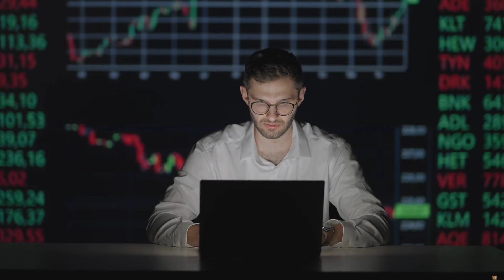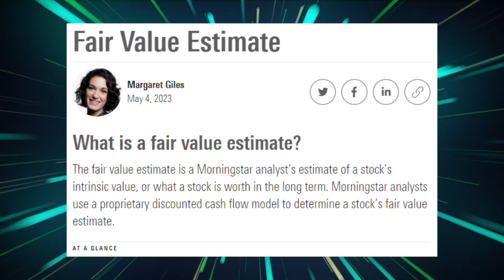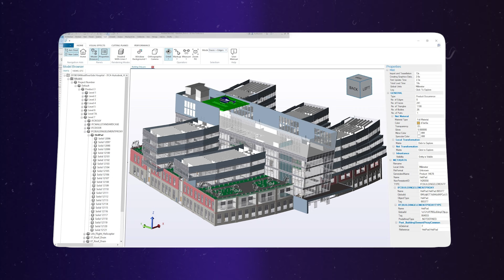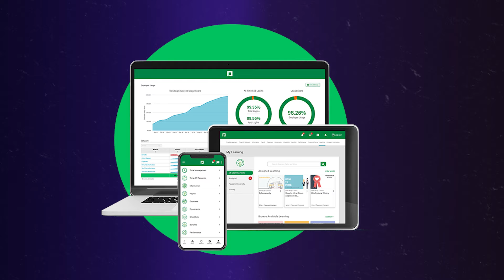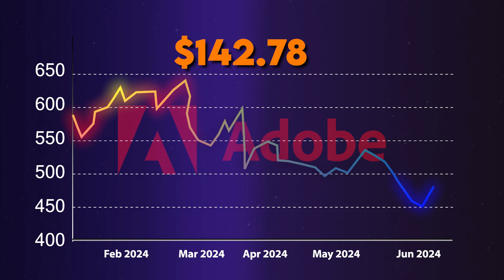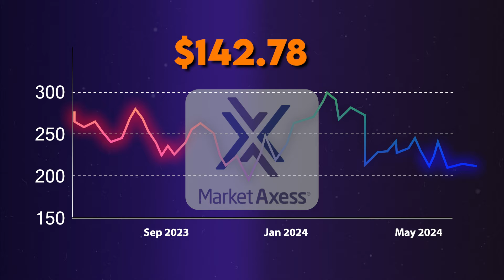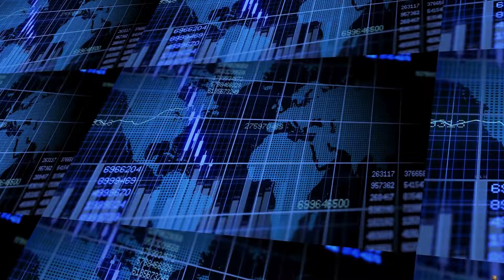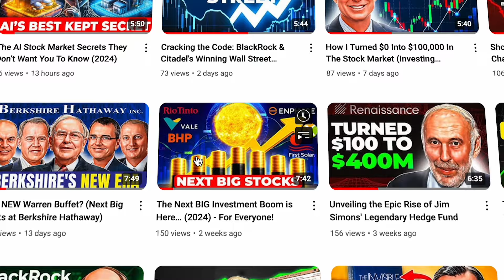5 Stocks You Should Buy Now Despite Market Volatility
In this video, we dive into five hidden gem stocks that are significantly undervalued yet have consistently outperformed the market over the last decade.
Don't miss out on these opportunities to boost your portfolio!

stock market
stocks to watch July 2024
top tech stocks
AI stocks to buy
undervalued stocks
top-performing stocks 2024
stocks that will make you rich
best stocks for beginners
high yield dividend stocks
top stock market trends
emerging market stocks
small cap stocks to buy
top ETFs for 2024
stocks with highest potential
best renewable energy stocks
most active stocks today
best penny stocks
high-risk high-reward stocks
stocks with high volatility
best blue-chip stocks
best value stocks
tech stocks to invest in
best performing stocks of the year
most shorted stocks
stocks with strong buy ratings
high growth tech stocks
best performing stocks 2024
AI stocks to watch
best stocks for dividends
long-term growth stocks
most undervalued stocks
emerging tech stocks
top renewable energy stocks
best small cap stocks
top blue-chip stocks
most active penny stocks
best ETF to buy now
highest potential stocks
top stock picks for beginners
best stock market trends
best stocks for day trading
most shorted stocks now
top stock market predictions
best stocks for swing trading
highest volatility stocks
best value stocks 2024
best stocks for retirees
best index funds 2024
best healthcare stocks
top performing ETFs
best stocks for beginners 2024
most popular stocks to buy
best financial stocks
most recommended stocks
best utility stocks
top growth stocks 2024
most volatile stocks
best stocks for passive income
top industrial stocks
best stocks to buy now July 2024
best stocks for swing trading 2024
most profitable stocks
best performing tech stocks
top dividend stocks July 2024
most undervalued stocks now
emerging AI stocks
top growth stocks to buy
best renewable energy investments
high yield stocks to buy
most active small cap stocks
best long-term investments
high potential stocks 2024
top ETFs to invest in
best performing mutual funds
stocks with highest dividends
most volatile tech stocks
top blue-chip stocks
best financial stocks to buy now
top healthcare stocks
best real estate stocks
most shorted stocks
best value stocks July 2024
top industrial stocks
best stocks for beginners July 2024
most recommended stocks to buy
top performing stocks this year
most popular stocks on Robinhood
best index funds July 2024
top performing ETFs this year
undervalued tech stocks
top penny stocks to watch
best stocks for retirement
top biotech stocks
high-yield dividend stocks 2024
top stock picks July 2024
best financial stocks to buy
most volatile stocks today
best stocks for long-term investment
high potential AI stocks
top energy stocks 2024
most recommended stocks to buy now
best index funds for 2024
top REIT stocks

Our videos are crafted primarily for your entertainment and information purposes only. Be aware that due to the dynamic nature of information, some facts or figures might change post-production.

All the content you see is created by our dedicated research and editing team. Reproducing it without permission is not allowed. We gather our data from numerous sources including - trusted statistical websites, media sources, forums, and community interactions, ensuring you get well-researched content.

DesertRose Business does not hold the title of a certified financial advisor. Investing in the stock market or other assets carries inherent risks, and viewers must seek counsel from qualified professionals such as accountants, financial planners, or legal advisors before taking any action based on the material presented in this video.

Individual research and a well-thought-out strategy are crucial when evaluating companies and making investment decisions. DesertRose Business disclaims all responsibility for any financial losses or damages resulting from reliance on the information provided in this video.